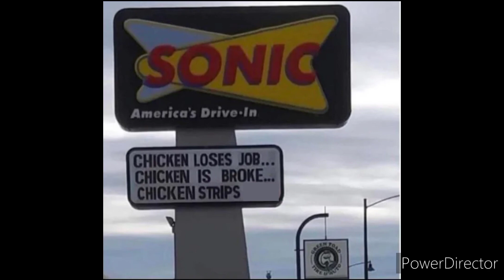The Destitute Chicken